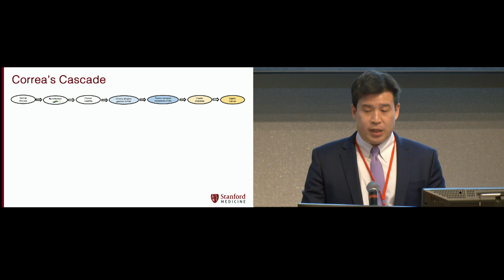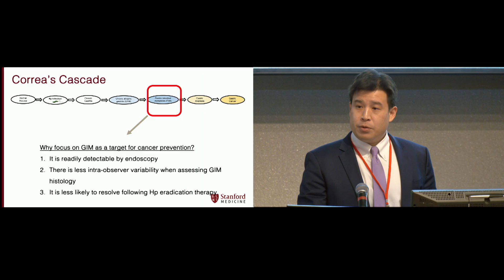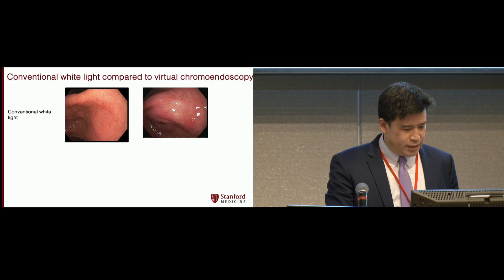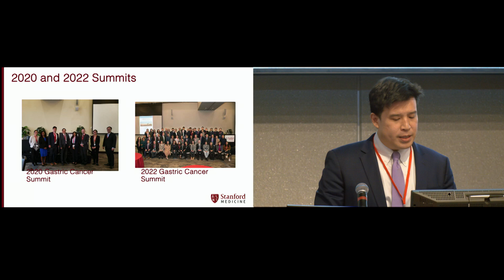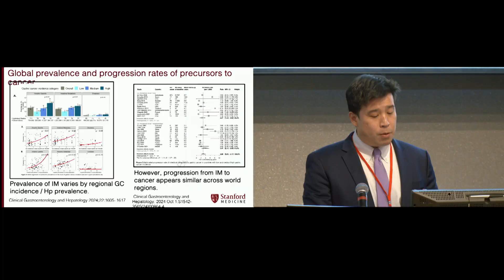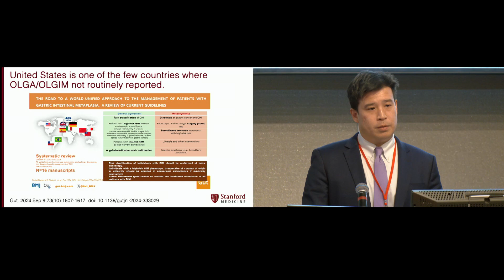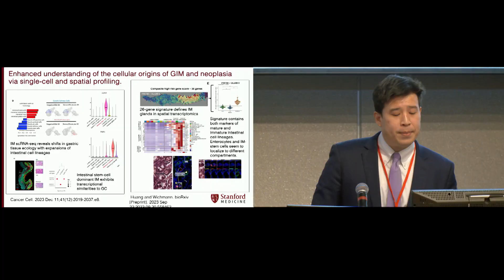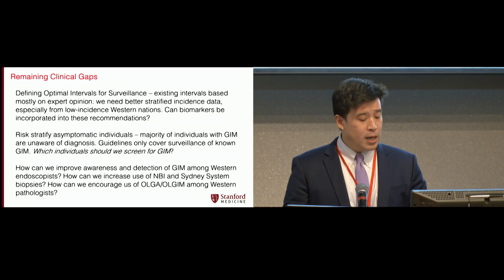Gastric Intestinal Metaplasia as a Precursor to Cancer, with Dr. Robert Huang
Segment Two of the Gastric Cancer Summit, "Gastric Cancer: How It Develops," moderated by Dr. Scott Kuwada (University of Hawaii) and Dr. Dan Li (Kaiser Permanente), featured Dr. Robert Huang (Stanford University) presenting "Gastric Intestinal Metaplasia as a Precursor to Cancer." Dr. Huang discussed the critical role of gastric intestinal metaplasia in the progression to gastric cancer, providing valuable insights into early detection and potential pathways for prevention.